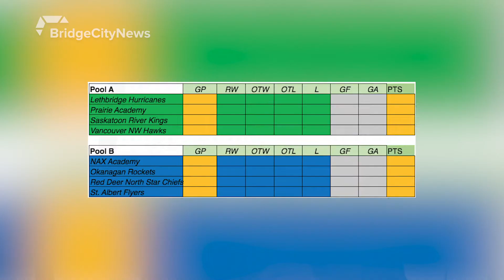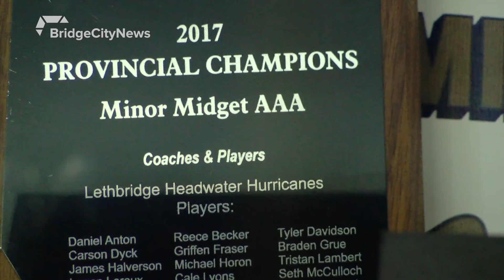Logan Boulet honored at annual tournament - October 16, 2019 - Ainsley O'Riley